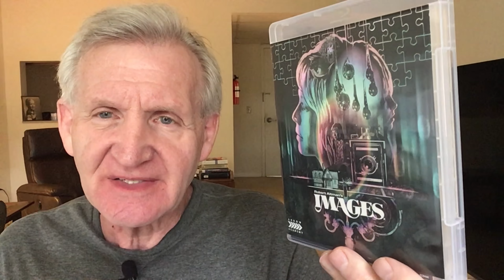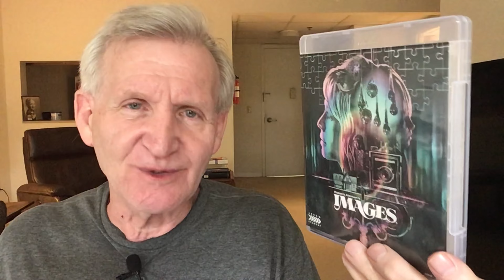IMAGES: Robert Altman directs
Psychological horror with a great performance by Susannah York